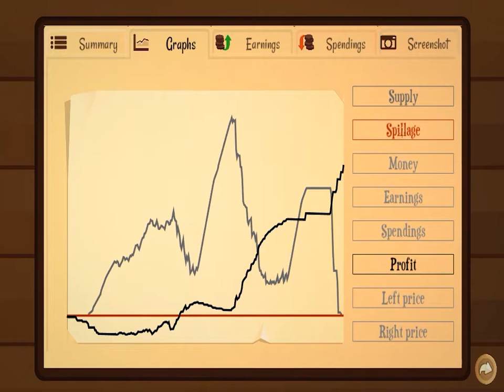TURMOIL #2 - Mistakes have been made!!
Starting to learn what not to do.